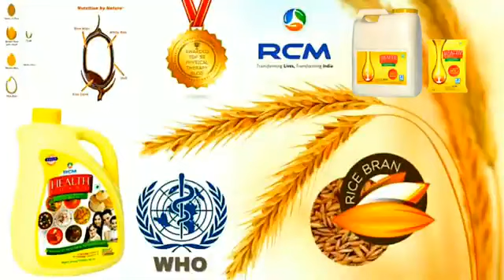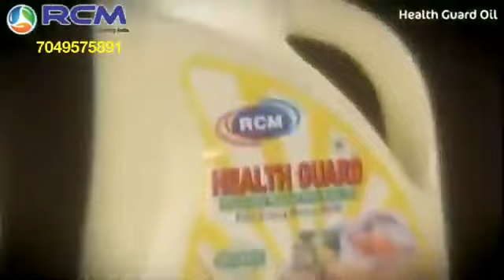RCM রাইস ব্রান কেন খাবেন? Why Use Rcm Health Guard Physically Refined Rice Bran Oil?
Thanks  RCM , Thanks AP organics, thank you Pramod  ukey sir